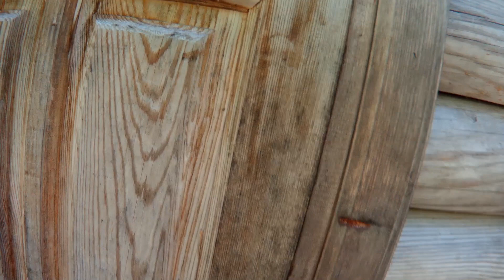Деревенское сафари, белочка и медведь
Как я съездила на настоящее сафари. Видела белочку и искала медведя в Марийском крае